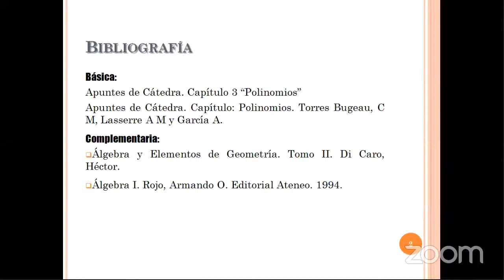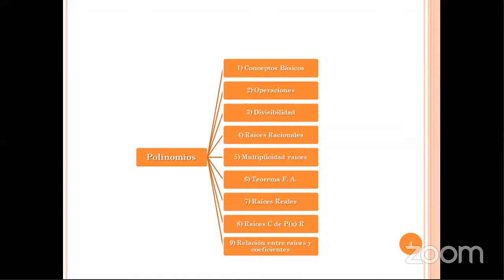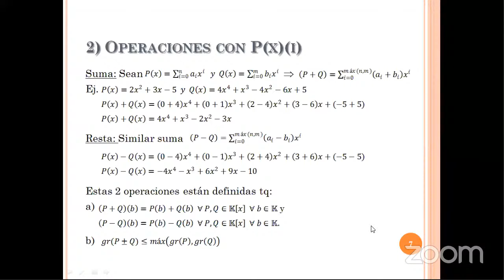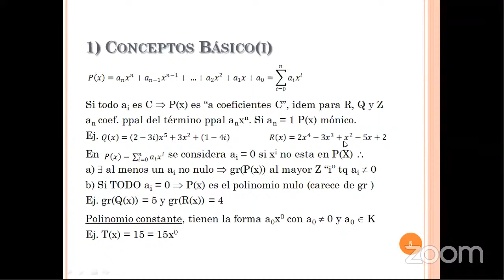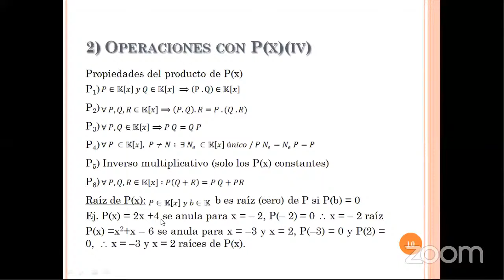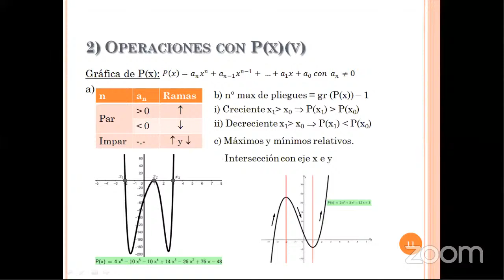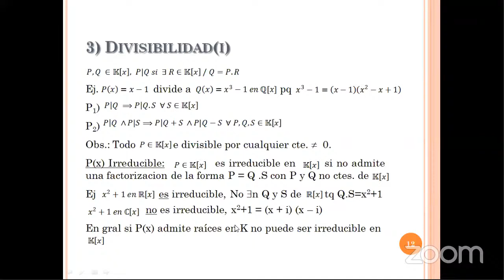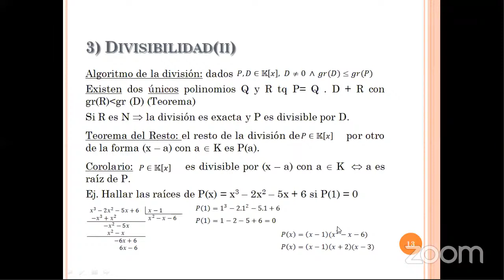Teoria de ALGA - Polinomios - 20-04-2021